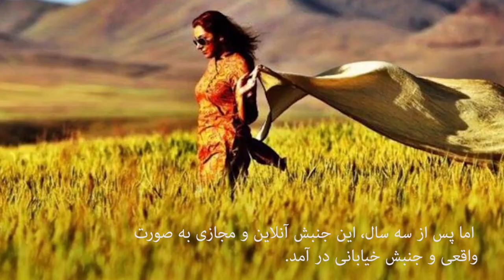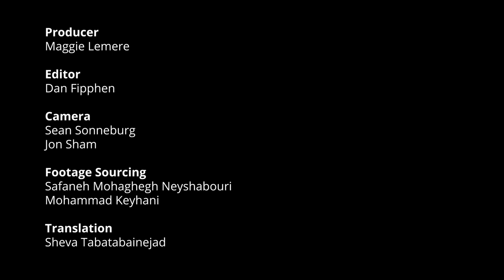Campaigning for Freedom of Choice in Iran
Since 1979, Iranian women have been stripped of many freedoms either by law or fatwa. Mandatory veiling and dress codes have been imposed. Many are subjected to abuse and harassment by the revolutionary guard.

But over the past 40 years, women in Iran have mobilized - sometimes at great personal risk - to demand their rights. Today, younger women are increasingly using social media as a tool to defy restrictions on their freedom - including compulsory hijab laws.

World-renowned Iranian activists and authors, Masih Alinejad and Azar Nafisi, spoke at Georgetown University on December 5, 2018 about the state of women's rights in Iran and the courageous efforts of Iranian women to secure their freedom.